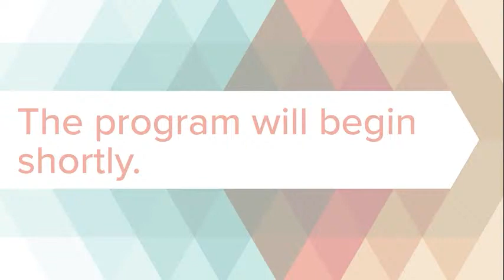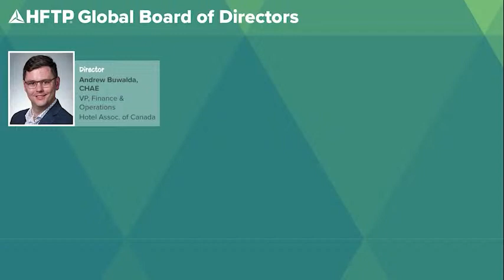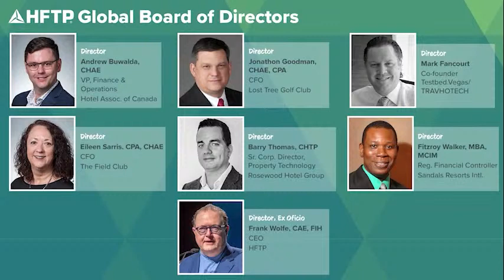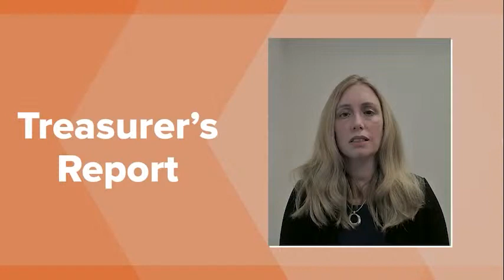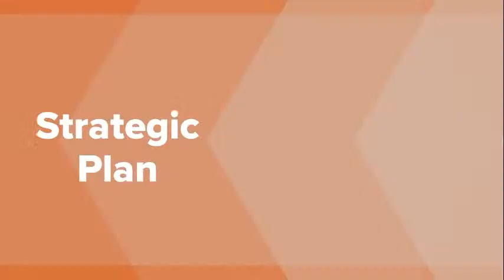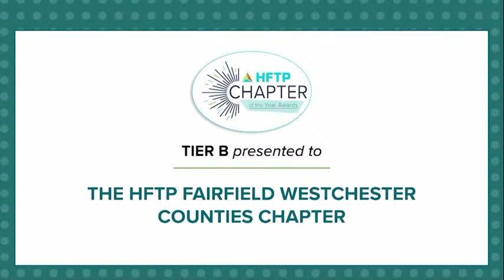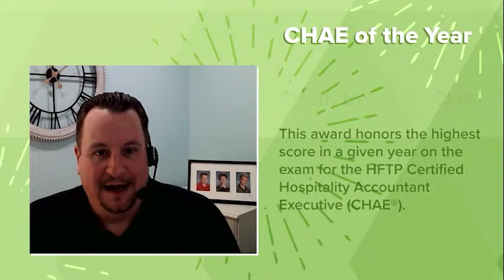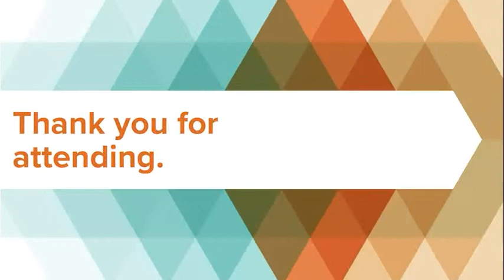HFTP 2021 Annual Business Meeting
This online, celebratory gathering with the HFTP network honors the association's accomplishments, recognizes outstanding individuals and provides a look at the HFTP strategic plan for next year. Access to the meeting begins at 10:45 a.m. U.S. CST. The meeting begins at 11:00 a.m. Thank you for joining us.